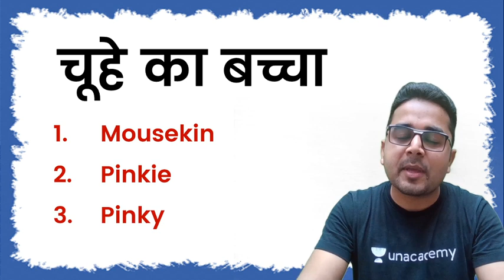चूहे के बच्चे की English | Mouse baby name | Learn English by Sandeep Kesarwani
✿ Morning Shows:
05:00 AM - Current Affairs Quiz Show by Bhunesh Sir
06:00 AM - Current Affairs & Static GK by Shipra Ma'am
06:30 AM - One Word Substitution & Idioms by Harsh Sir
07:00 AM - The Hindu Editorial by Sandeep Kesarwani Sir
08:00 AM - Current Affairs Show by Bhunesh Sir
08:40 AM - Vocabulary Show by Harsh Sir

✿ ब्रह्मास्त्र Batch for RRB Group D/CBT 2:
08:00 AM - Biology by Shipra Ma’am
09:00 AM - General Awareness by Bhunesh Sir
09:30 AM - Physics by Neeraj Sir
10:15 AM - Reasoning by Deepak Sir
11:00 AM - Maths by Sahil Sir

✿ Let's Crack RRB Group D 2019-20:
12:00 PM - General Science by Amrita Ma'am
12:30 PM - Maths by Sahil Sir
01:00 PM - Reasoning by Hitesh Sir
01:30 PM - General Awareness by Rohit  Sir

✿ Sankalp 3000+ Selection Batch for SSC CGL 2020-21:
02:00 PM - English by Sandeep Kesarwani Sir
03:00 PM - Maths by Rajesh Nehra sir
04:00 PM - Reasoning by Deepak Sir
05:00 PM - GK By Rohit Kumar

✿ SSC GD 2021:
06:00 PM - Reasoning by Deepak Sir
07:00 PM - GA by Aman Sir
08:00 PM - Maths By Dhasu Sir
09:00 PM - English by Harsh Sir

✿ SSC Special:
09:30 PM- Reasoning By Ritika Tomar
10:00 PM - Reasoning by Akash Chaturvedi
11:00 PM- Reasoning by Hitesh Mishra
11:00 PM - GK/GS by Alok Bajpai Sir

✿ SSC JE/UPPCL JE 2020-21 (Technical) Crash Course:
02:00 PM - Electrical Engg. by Ashish Sir
10:00 PM - Civil Engg. by Sandeep Jyani Sir

1. One Subscription, Unlimited Access
2. Learn from your favorite teacher
3. Real-time interaction with the teacher
4. You can ask doubts in a live class
5. Limited students
6. Download the videos & watch offline